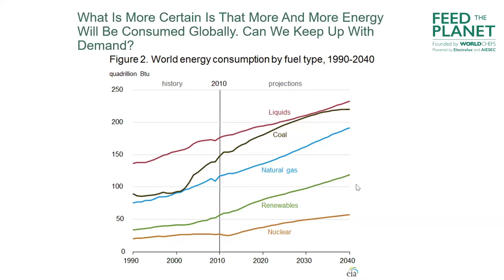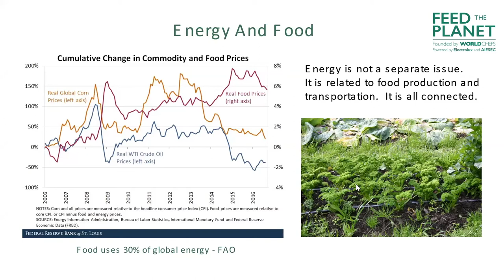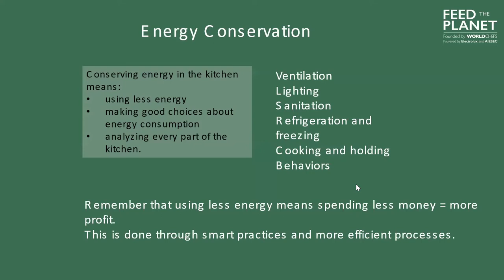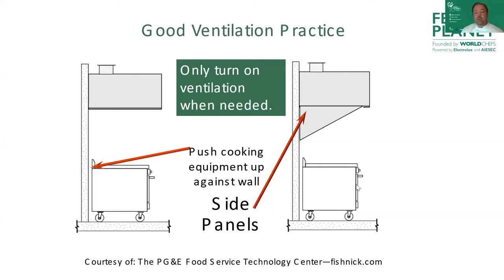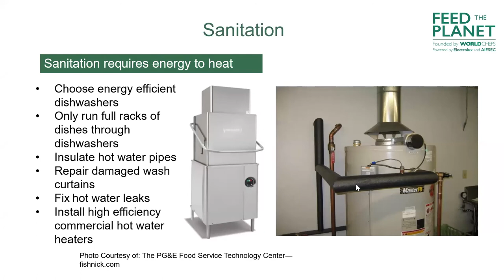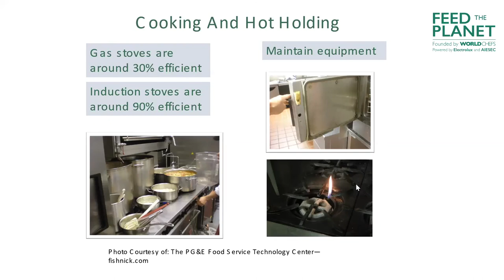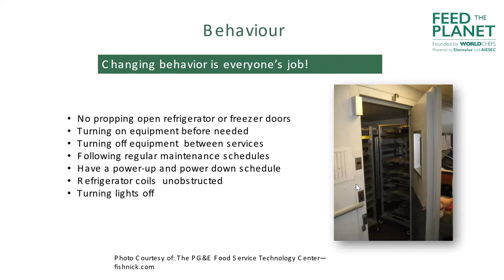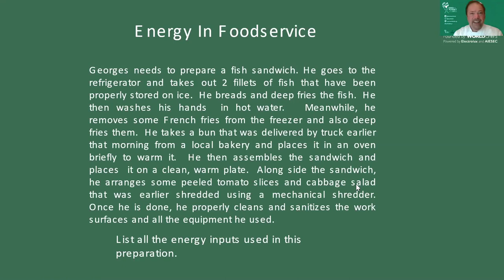Sustainability Education #5 - Energy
This is the fifth webinar in the webinar series Sustainability Education for Culinary Professional developed Worldchefs Feed The Planet.

Worldchefs has developed this free introductory webinar to help our community bolster their resumes and bring sustainable practices to foodservice. The Sustainability Education for Culinary Professionals teaches chefs how to think and act sustainably, to lead positive change for the planet – and for the improved profitability in the kitchen. The curriculum was developed by Worldchefs as a Feed the Planet initiative, powered by our partners Electrolux Food Foundation and AIESEC.

This introductory webinar series is hosted by Chef Chris Koetke, Chairman of the Feed The Planet Committee, and covers 7 important topics:

Topic 1 - Introduction to Sustainability
Topic 2 - Agriculture
Topic 3 - Animal Husbandry
Topic 4 - Seafood
Topic 5 - Energy
Topic 6 - Water
Topic 7 - Waste Management

This webinar is the introductory version of Worldchefs Sustainability Education for Culinary Professional. You can apply to deliver the full version of our curriculum at your schools/workplaces/culinary institutions